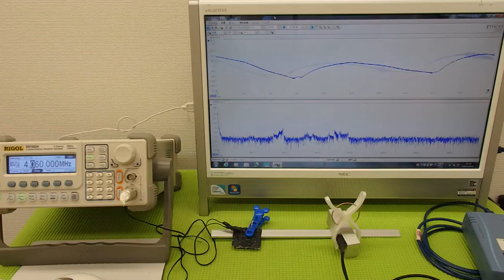超音波の発振制御システム ultrasonic-labo